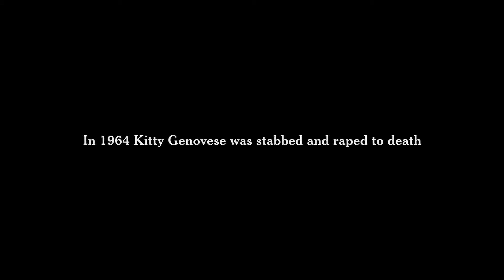"37" FIRST TRAILER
‘37’ is inspired by the true story of Kitty Genovese murder in Kew Gardens, NY in 1964.  The story made national headlines when it was reported that 37 neighbors witnessed the brutal murder and rape of Kitty Genovese and did not intervene. Something known as “The Bystander Effect.”  A fictional account of what may have happened, ‘37’ peeks into the lives of three disparate families, the lonely neighbor, and the doorman, who may have witnessed that tragic night. We understand their decisions not to act, by understanding their day-to-day struggles.   Received the Silver St. George Award for Best Director at the 38th Moscow International Film Festival and  The prize of the Russian film critics jury for the best film in the Main Competition at the 38th Moscow International Film Festival .